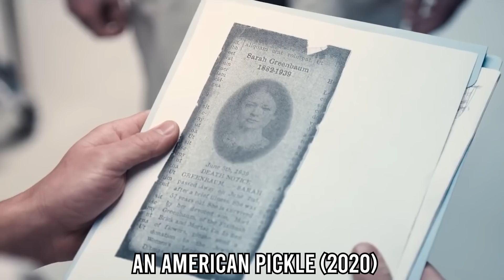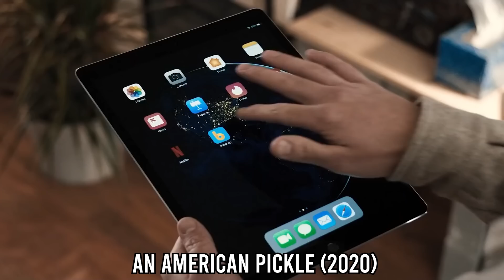100 Years SIYANG NALUNOD SA IMBAKAN AT NAKATIME TRAVEL SA FUTURE DAHIL SA ...| TAGALOG MOVIE RECAPS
MOVIE TITLE: AN AMERICAN PICKLE (2020)

TAGALOG RECAP

pink movie
mystery recap
mystery recapped
coryxkenshin
movie commentary
movie recap
movie review
movie trailers
movie summary
movie recapped
movie reaction
story recap
cinema summary
foundflix
movie recaps
fast films
pink movies
daniel cc
story recapped
movies explained
Pinoy Recap
Tagalog Movie Recap
Recap tinagalog
Ricky tv
RTIA
Raffy Tulfo in Action
Raffy Tulfo
Kmjs
Kapuso mo Jessica Soho
Jessica Soho
Movie Recap
Recap Maharlika
kai recap
Pinoy Movie Recap Story
recap king